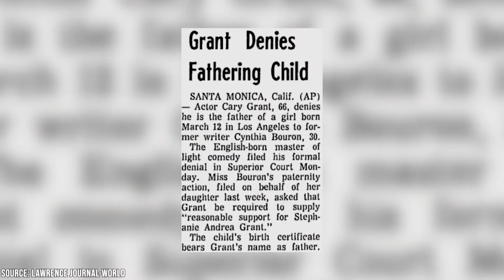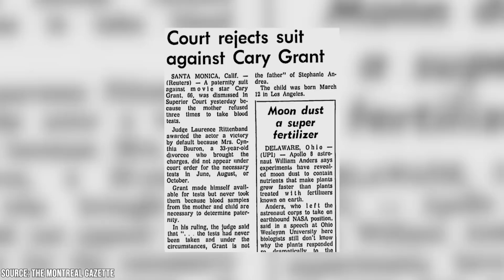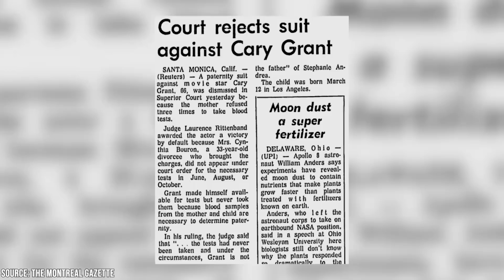Every Woman Cary Grant Hooked Up With (And 1 Man)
Did you know that Cary Grant was married as many times as he was? And were you aware that he spent 12 years allegedly having a romantic relationship with Randolph Scott? Share your take on things with us in the comments.

00:00 - Intro
00:46 - Virginia Cherrill
01:46 - Phyllis Brooks
02:10 - Barbara Hutton
03:06 - Betsy Drake
04:12 - Dyan Cannon
04:31 - Cynthia Bouron
05:15 - Barbara Harris
06:03 - Randolph Scott
07:12 - Outro

Despite being one of Classic Hollywood's most definitive leading men from the 1930s to the 1960s, Cary Grant never quite managed to find the true happiness and fulfillment that he spent his entire life searching for.

Sure, he put off an image of being this cool and collected successful star with a debonair demeanor, an easy-going approach to acting, and an impeccable sense of comedic timing, but the real Cary Grant was someone that dealt with a tremendous amount of inner turmoil.

Grant was one of the wealthiest stars in Hollywood. He owned properties in ritzy places like Palm Springs, Malibu, and Beverly Hills. He kept himself well-groomed, had an almost obsessive approach to tanning, and had a sense of style that even the legendary Hollywood costume designer Edith Head was impressed by.

While he had all the money he could ever ask for, the nicest cars and luxury items, and mansions that would have probably even impressed the Queen, it was true love that seemed to be ever-illusive for Mr. Grant. He was married five times and had flings and affairs with countless other women. It's also assumed that he once had a lengthy relationship with a man. In this video, we'll be taking a look at many of the romantic relationships that Cary Grant was involved in.